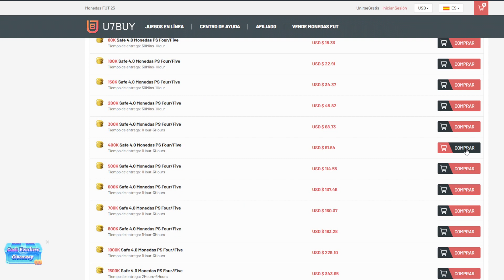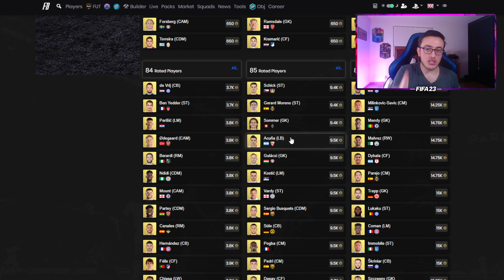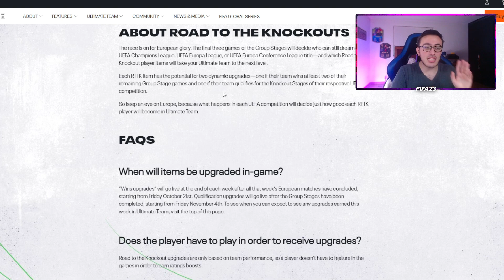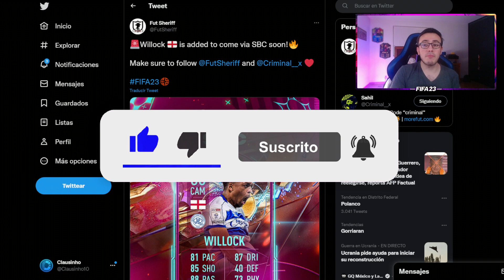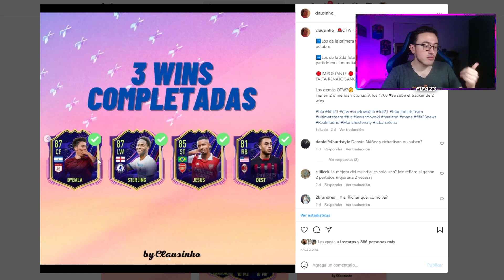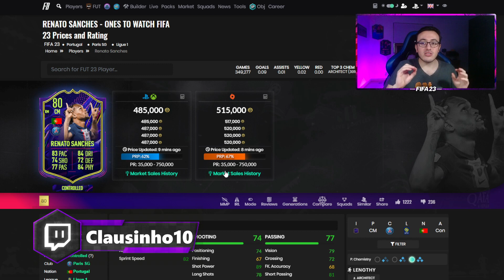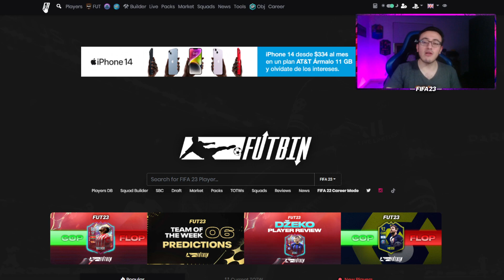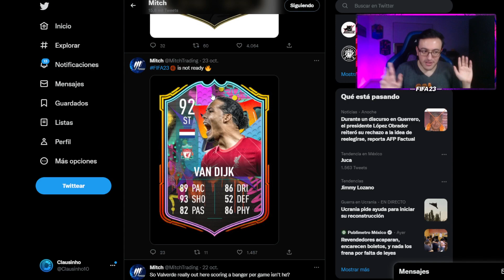🐢MEJOR TOTW FILTRADO?! ⬆️MEJORAS de OTW 🤪 NUEVO EVENTO FILTRADO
Primeras filtraciones del TOTW 6, que pinta para el el mejor TOTW de todo FIFA 23. Qué evento llega despues de los rulebreakers, por qué el mercado está tan alto y cómo tradear estos días para ganar monedas

►Ahorra un 5% en monedas de FUT usando el código “C10” en el siguiente

0:00 Intro
0:45 SBC David Raum rompereglas
1:28 Precio Raum SBC
1:35 Vale la pena Raum Rulebreaker?
2:21 TOTW 1-5 de 80+
2:50 Tradeo con medias bajas?
4:00 Tracker RTTK Champions League martes
5:15 Unico RTTK que subirá este viernes
5:59 Willock Rulebreaker filtrado
6:05 Cuando sale ultimo SBC Rulebreaker?
6:50 Mejores cartas TOTW 6
7:10 De Ligt OTW tendrá doble mejora
8:20 Qué contenido esperar miercoles?
9:20 Comprar o vender OTW?
10:00 Cómo tradear con OTW?
11:20 Y las marquechampions?
12:00 Por qué el mercado está caro?
12:30 Analisis de mercado y Rulebreakers 2
14:20 Evento cambio de posición filtrado
15:20 Bajará el mercado?
16:20 Despedida